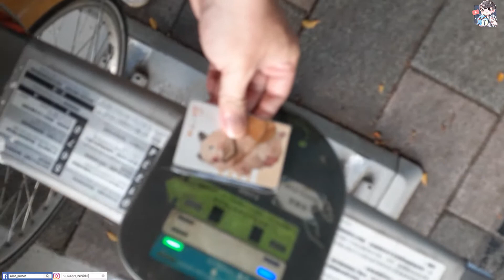【艾倫Allan】艾倫 VLOG 一週年 最想對你們說的話 當初怎麼想拍片 未來想做什麼內容˙? 即將轉型? 話語霸權?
艾倫 VLOG 一週年
最想對你們說的話
當初怎麼想拍片
未來想做什麼內容˙?
 即將轉型?
話語霸權?
想做更多職業的訪談
給我們下一代更好的未來
誠徵合作夥伴

在2019年年尾 隨著UBER多元計程車化以後
很多人一直問艾倫說要怎麼成為UBER司機
那剛好艾倫我已經做了系列的影片將近一年時間了
也是陸陸續續做 之後希望能夠做一個完整版本的
那我這邊先整理一下順序
首先我先說明一下 UBER司機跟計程車司機 要考的東西目前是完全一樣
唯一的差別就是 UBER司機需要申請良民證 跟保丙式車險
計程車則是看車隊需求
那在雙北地區多元車都是10年內的車
10年以上就不能開多元車囉(不用塗成黃色的車 俗稱小黃)
那麼我們就先說明要報考那些內容:
最重要的考試就兩個 一個是職業駕照 一個是執業登記證
那艾倫這邊會把之前拍過的影片依序整理給各位 希望能夠幫助你們成功考過關
1. 職業駕照分為 路試 筆試 (路試+筆試通常花兩個月)
路試部分建議還是先去報名駕訓班，北北基考試都是用麵包車考
筆試部分則是考公路總局的機械常識
考完職業駕照以後就可以考執業登記證囉(通常報考到報名現在快就一個禮拜)
計程車的執業登記證最重要的是背地理跟法規
考古題8000多題 可以找近兩年的去背 我這邊也會提供考古題的下載供你們使用
標準版:計程車駕駛服務網下載:(選地區 地理位置跟法規 是非選擇 4種都要背)
考完試以後再去找適合的車行做靠行 或者找合作社
車行(行情1000一個月) 合作社(行情600一個月 違規會被記點)
以上都是考試的技巧 那最常會問到的問題有以下幾項:
1.我們什麼車可以開UBER:
兩張證照都拿到以後就可以找車行靠行
並且預約UBER車隊 進行開通: